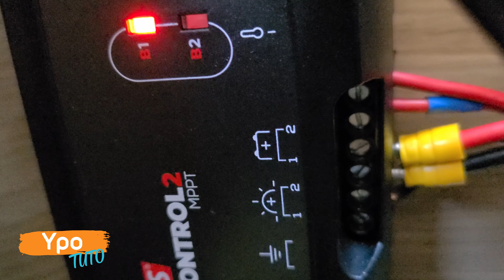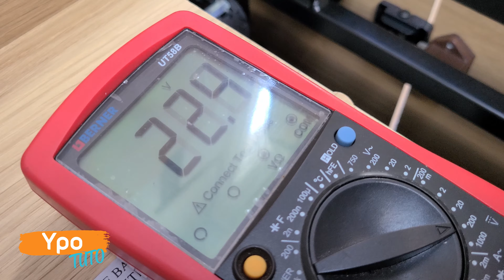Panne de PANNEAU SOLAIRE de mon camping-car : Que faire ?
🛠️ [Ypo Tuto] Si vous avez l'impression que le rendement de votre panneau solaire n'est plus aussi bon qu'avant, il y a peut-être une panne ou un élément défectueux. Nous vous donnons quelques conseils pour vérifier ce qui peut poser problème.

☀️ Sommaire de la vidéo :
00:07 : Contrôles à faire en cas de suspicion de panne du panneau solaire
00:30 : Vérifier les fusibles
01:38 : Vérifier la tension du régulateur